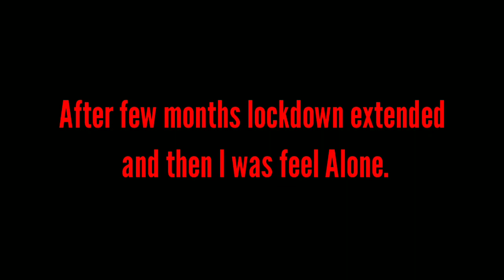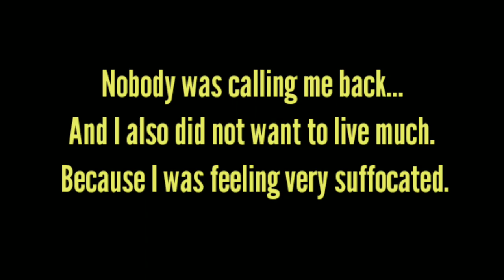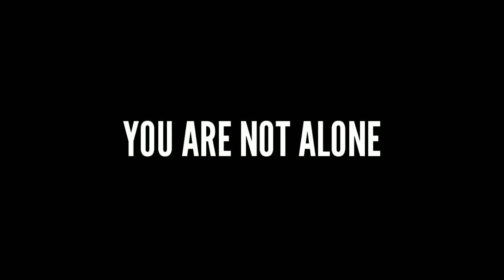Short Film ~ BAD TIME || THE EMOTIONAL STORY || LOCKDOWN SPECIAL || DANCER SID.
✨Hello friends! This is our short film. Lockdown special. And we hope you all will enjoy it.✨
Editor ~ Siddhant Verma.
Writer ~ Siddhant Verma.
Camera ~ Sarthak Verma.
Co-operation ~ Akshay Soni, Sneha Roy Choudhury, Sarthak Verma.
Director ~ Siddhant Verma.